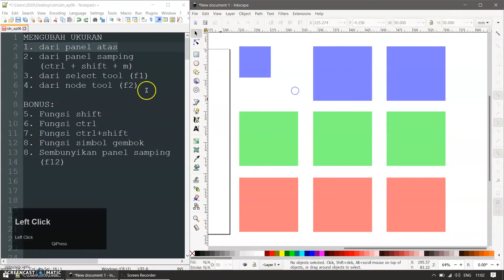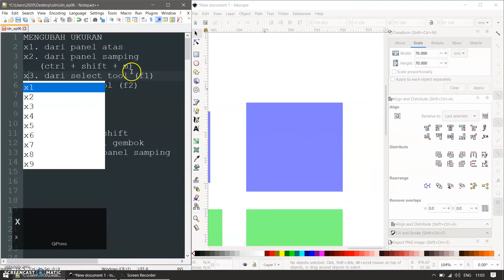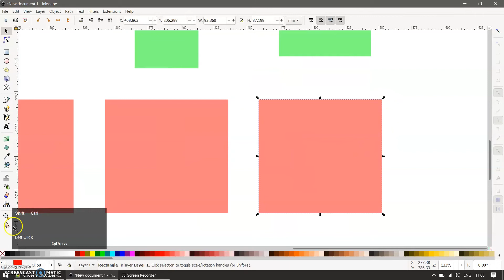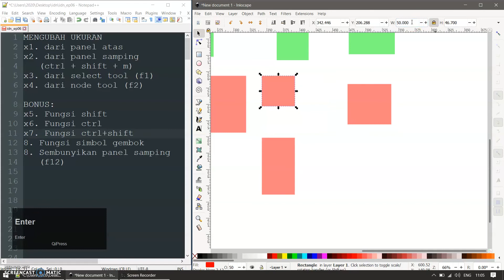Inkscape dari Nol - Ep. 7 - Mengubah Ukuran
Mengubah ukuran adalah salah satu dari kemampuan dasar manipulasi obyek.

Di video ini ditunjukkan 4 (empat) cara utama mengubah ukuran obyek, juga tentang fungsi gembok (constraint) dalam hal mengubah ukuran.